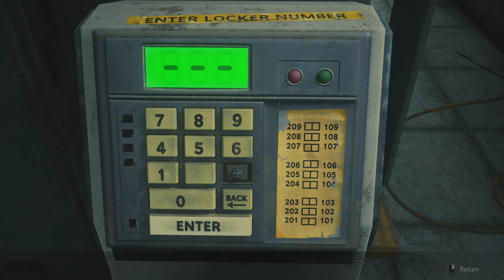Resident Evil 2 Remake Walkthrough - LEON A (Hardcore,No Damage,100%) part 2 MAIDEN MEDALLION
I complete the game on Hardcore difficulty with HUD disabled and no damage taken while picking up all the items (herbs,ammo etc.) and collectibles. I also show all Mr. Raccoon locations.

►►► BASIC INFO ◄◄◄

Game: Resident Evil 2 Remake (2019)
Developed by: Capcom R&D Division 1
Published by: Capcom
Difficulty: Hardcore (hardest)
Video Quality: 1440p/60 FPS

◘ complete the game on the hardest difficulty with no damage taken
◘ pick up all the items (herbs, ammo, gunpowder etc.)
◘ read all of the files
◘ show all Mr. Raccoon locations
◘ find all weapon upgrades

►►► EPISODE 2: MAIDEN MEDALLION ◄◄◄

► FILES

02:31 Guide Pamphlet
03:23 Art Article: "The Red Stone"
20:32 Internal Memo

► MR. RACCOONS

20:56

► WEAPONS

17:02 W-870 (Shotgun)

► WEAPON/INVENTORY UPGRADES

02:02 Muzzle Brake (Matilda)

► KEY ITEMS

03:37 Weapons Locker Key Card
03:56 Statue's Left Arm
04:40 Red Jewel
07:20 Cutting Tool
09:09 Electrical Part
10:08 Round Handle
15:20 Electronic Gadget
20:21 Battery
23:28 Maiden Medallion

Resident Evil 2 is a survival horror game developed and published by Capcom. Players control police officer Leon S. Kennedy and college student Claire Redfield as they attempt to escape from Raccoon City during a zombie apocalypse. It is a remake of the 1998 game Resident Evil 2, and was released worldwide for the PlayStation 4, Windows, and Xbox One on January 25, 2019. The game received acclaim for its presentation, gameplay, and faithfulness to the original.

Unlike the original, which uses tank controls and fixed camera angles, the remake features "over-the-shoulder" third-person shooter gameplay similar to Resident Evil 4.

Additionally, the standard difficulty mode allows players to save as often as they'd like inside safe rooms. If the player chooses to play on 'Hardcore' difficulty, players will be required to collect and use a finite number of 'ink ribbons' to save the game's progress, much like in the original game.

As with the original game, the remake of Resident Evil 2 offers the option to play through the main campaign with one of two protagonists, the rookie cop Leon S. Kennedy, or the college student Claire Redfield. Depending on the player's choice, the main story will be experienced with variations in subplots, accessible areas, and obtainable items.

Similarly to the 'Scenario B' feature of the original game, beating the main campaign for the first time unlocks the option to play through a '2nd Run' as the other protagonist. '2nd Run' is a variation of the main campaign which adds additional content to frame the second playthrough as occurring concurrently with the first playthrough. For example, the protagonist in 2nd Run will enter the police station from a different entrance and find several doors already unlocked by the protagonist from the first playthrough. Completing 2nd Run is also required to experience the true ending of the main campaign.